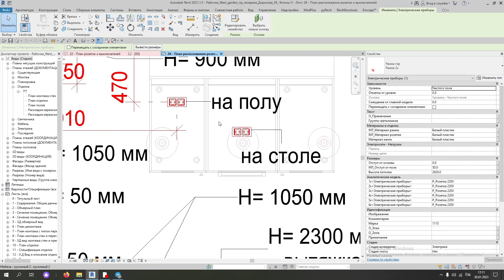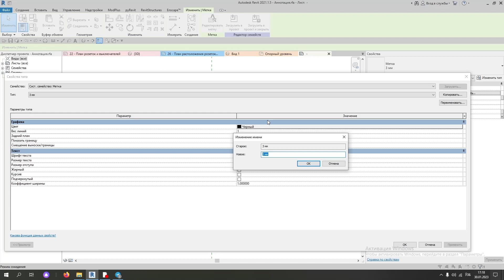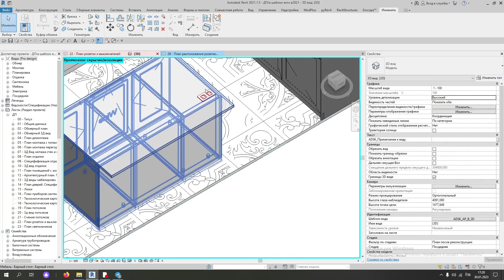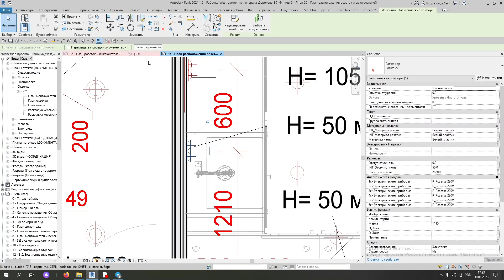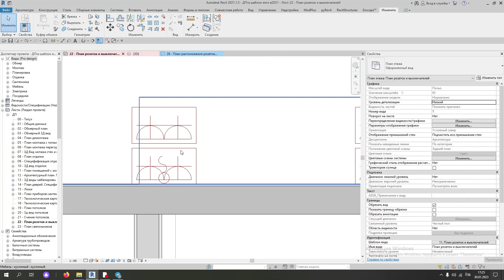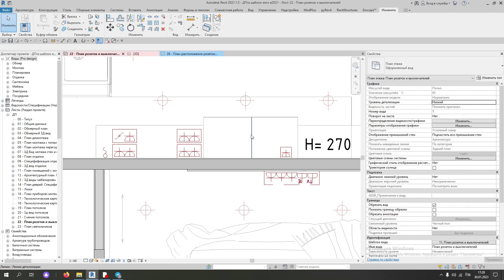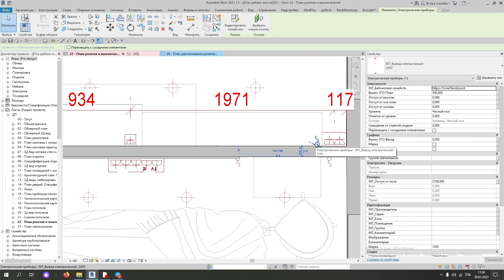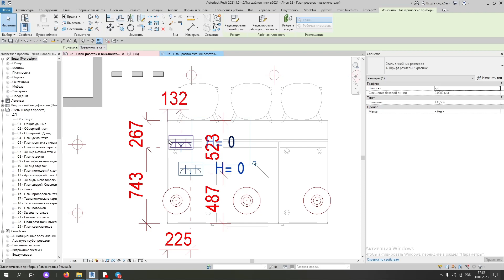Ошхонада розеткаларни урнатиш дарси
Урок установки розеток в кухне

Курс "Pro Design" . Дизайн проект (Интеръер дизайни учун ишчи лойиха)
Курс давомида:
- ревит инструментларида ишлаш ва ревитни мантик жихатдан (логикасини) тушуниш,
- ревитда бинони моделини ТУГРИ ва осон йулларини билан қуриш,
- таъмирлаш учун керак элементларни семейстмасини ясаш, ва мебел ва бошка элементларни ясаш, 3Д максдан тугри олиб кириш,
- куринишлар (вид) шаблонларини созлаш,
- планлар, 3д куринишлар, Девор куринишлари ва бошка куринишларни) расмийлаштириш,
- харажатлар спецификациясини ва ведомостларини чикариш,
- ПДФ форматда печать килиш,
- соха буйича иш топиш йуллари ургатилади.
Курс онлайн.
Тулик курс нархи 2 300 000 сум.
Курсга доступ бир йил очик туради.